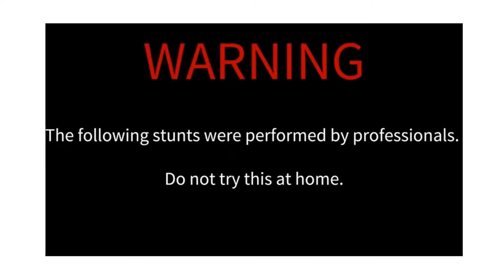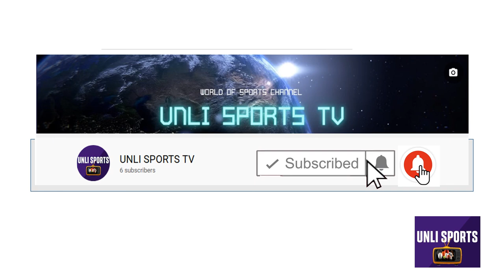JACKASS FOREVER 2021 Intro JACKASS 4 , 2 decades of comedy stunts, act of torture, laughter and fun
This Video is all about JACKASS FOREVER , Jackass 4 2021 a decade of comedy stunts, act of torture, laughter and painful camaraderie highlight reel.
By the late 1990s, aspiring actor and writer Johnny Knoxville had moved from Knoxville to Los Angeles and landed work in commercials in order to support his wife and infant daughter. The show debuted on October 1, 2000. After the second episode had aired MTV gained its highest Sunday ratings in its history, drawing 2.4 million viewers among 12- to 34-year-olds, its target demographic. Jackass the movie Jackass 3D Jackass Forever .
A lot has changed in the Jackass universe. Original cast member Ryan Dunn was killed in a car accident, Johnny Knoxville went on to his own semi-successful acting career, and while several of the major players have teased the idea of a fourth film, it seemed unlikely. During a Reddit Q&A, Steve-O was asked about a potential fourth film